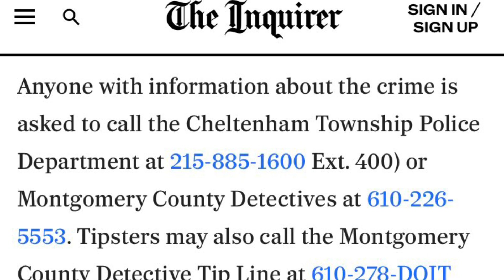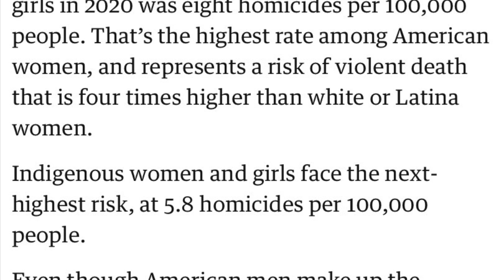🚨📣⚠️➡️Rachel King RachelKing 👑🕊 SayTheirNames 👑 ProtectBlackWomen 👑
🚨📣⚠️➡️ The Rachel King Memorial Fund

🚨📣⚠️➡️On April 11, 2023, at about 7:40 a.m., gunfire broke out as Rachel King, 35, waited in line in the store's drive-thru lane at the Melrose Shopping Center in Cheltenham, according to a press release from the Montgomery County DA's Office. Officers who responded to the scene found the Elkins Park woman fatally $hot in the driver's seat of a black Ford Edge, which had ended up on a parking island near the drive-thru lane. Authorities state King's 11-year-old son was seated in the back seat at the time of the shooting but was not injured. Rachel King was behind the wheel of her SUV, traveling westbound on Cheltenham Avenue when she turned into the shopping center and pulled into a line of traffic in the Dunkin' Donuts drive-thru lane. Then, a light-colored sedan, possibly a Ford or a Mercury, was seen driving directly behind King's vehicle and then parking a short distance away from the drive-thru lane.
🚨📣⚠️➡️A Black male exited the sedan and walked up to the driver's side of King's vehicle, where he fired numerous $hot$ through the driver's side window, before fleeing back to his vehicle and leaving the scene, driving eastbound on Cheltenham Avenue," the release states.An autopsy determined King's cause of unaliving was multiple touches and the manner was a homicide. "This appears to be targeted," District Attorney Kevin R. Steele said in the release, adding that the suspect "did not attempt to open the victim's vehicle door, nor did he appear to communicate with her prior to shooting her numerous times through her driver's side window." (People Magazine)

Tipsters may also call the Montgomery County Detective Tip Line at 610-278-DOIT (3648), and anonymous text tips can be submitted using MontcoCrimeTips on the STOPit! app.

Continued condolences to the King Family 👑 during this difficult time. SayTheirNames 👑UNKOWN 👑 KNOWN 👑

Sources/Pictures:
Rachel King
Allen King
Facebook (Meta)